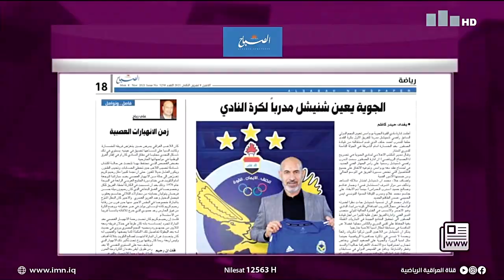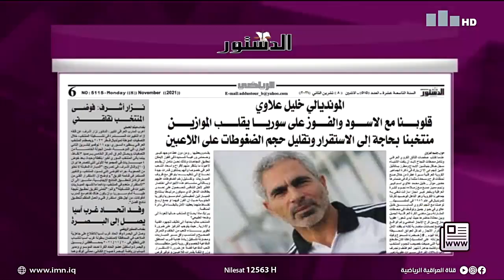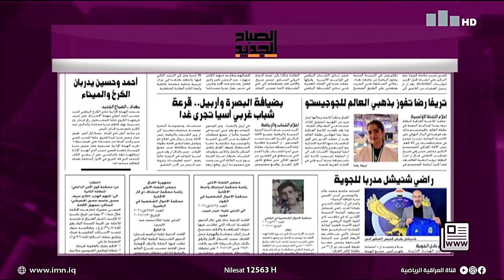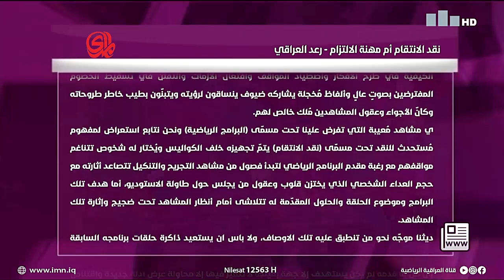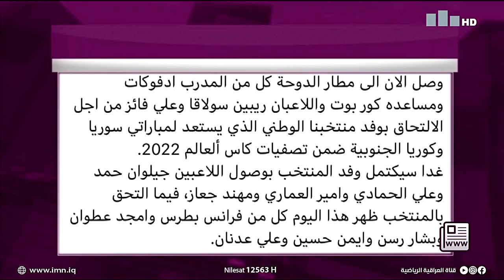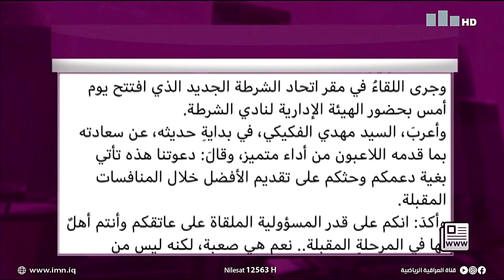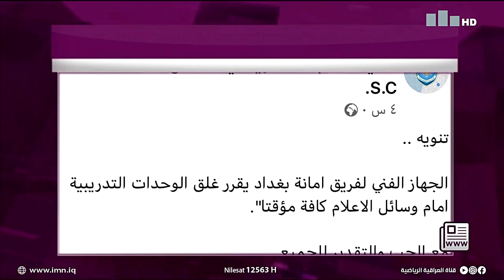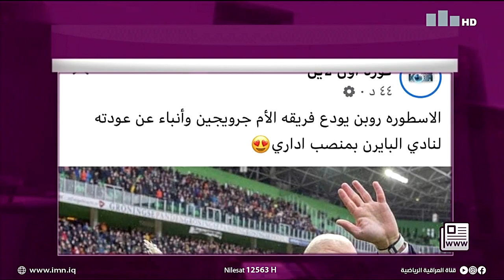جريدة ونت مع حنان الهاشم 8-11-2021